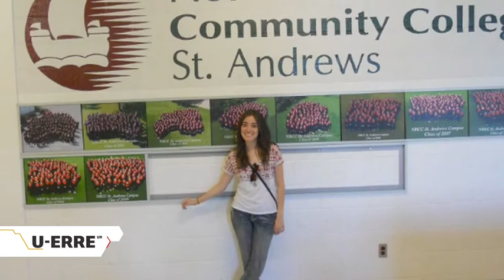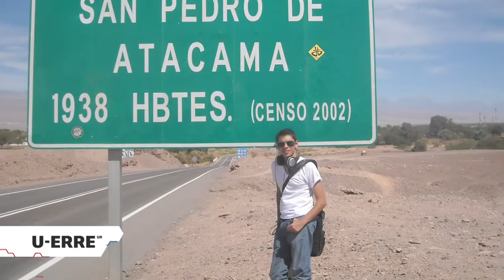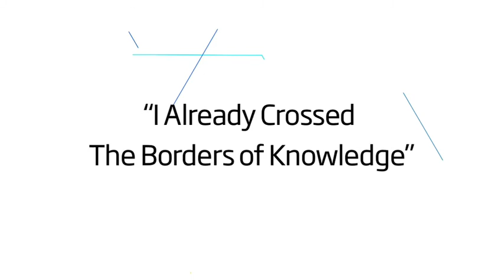U-ERRE Constancias de Programas Internacionales (testimonios)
Departamento de Asuntos Internacionales